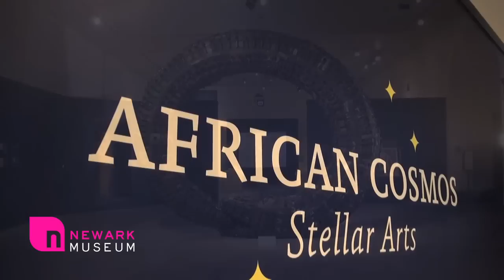African Cosmos: Stellar Arts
Video Preview